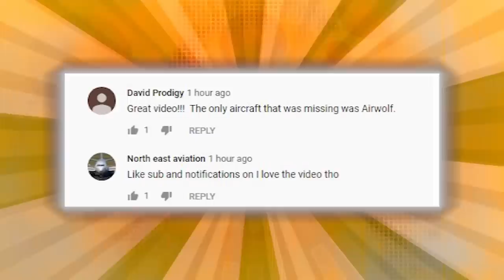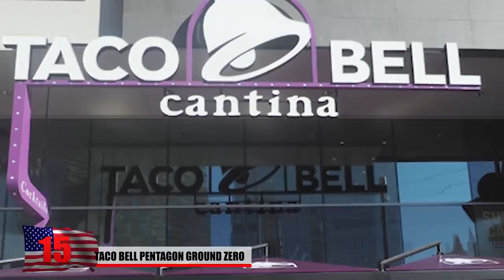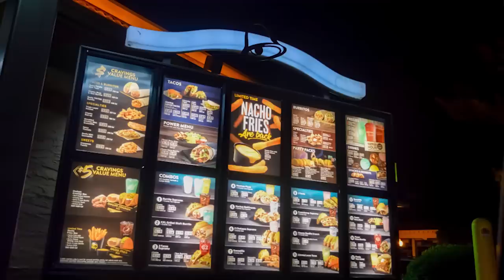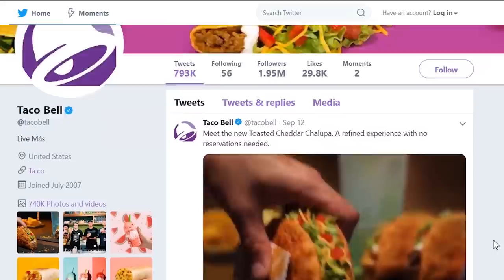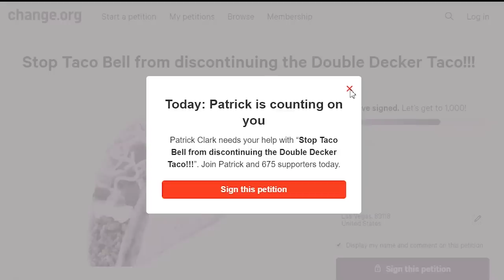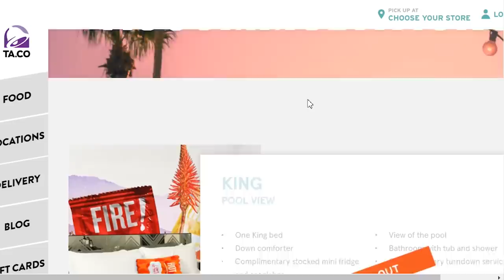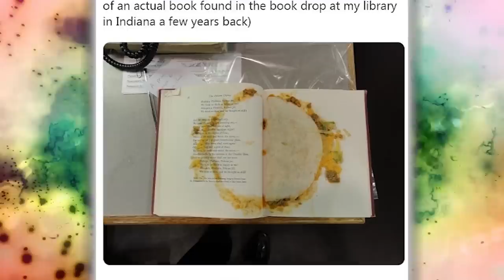Things You MUST Know About Taco Bell!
Are you eating taco bell right now as we speak? Have you ever been curious as to why it’s so delicious or what the beef might be truly made of? Or why there’s a taco bell in the middle of one of the most important buildings in Washington DC. This fast food company always seems to be coming up with something new and it makes you wonder, what they’re gonna thing of next. Here are things you must know about Taco Bell (very important)